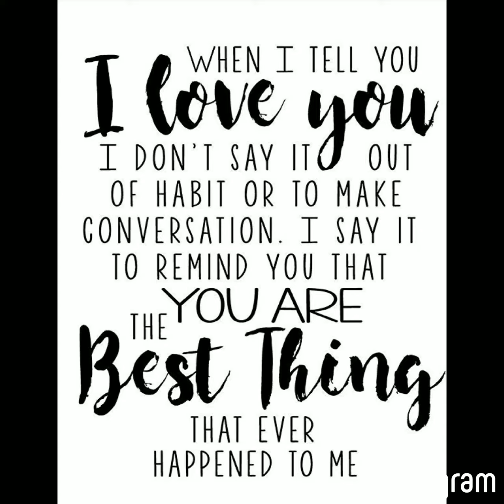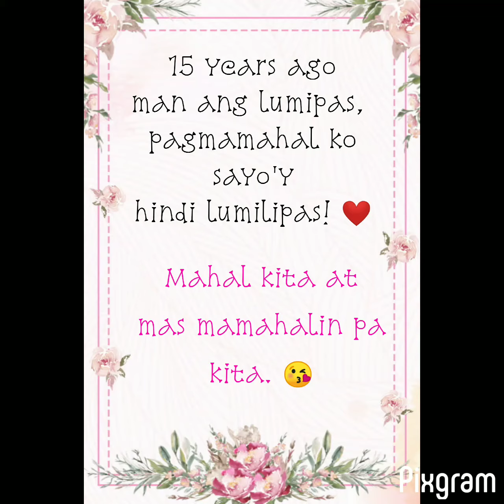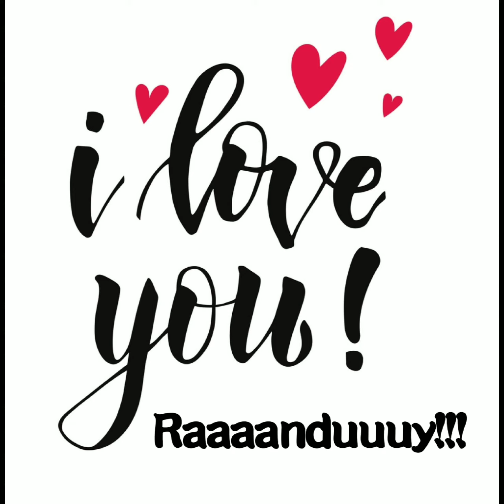Happy 15th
Happy Anniversary Randuuuy! ❤